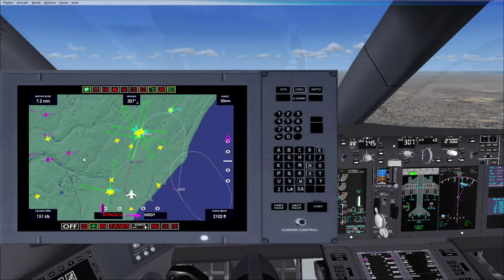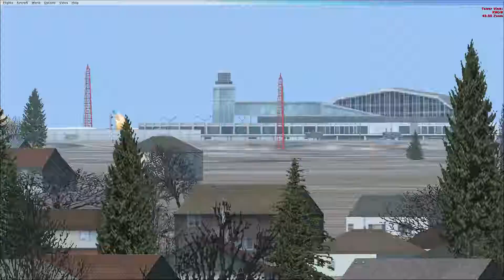MATTSIM 2021 LANDING @ ORD B777F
MATTSIM 2021
MATHIAS MAKONNEN
U.S.A.